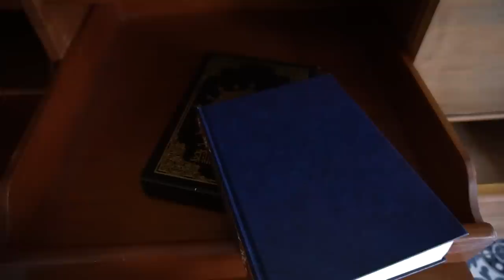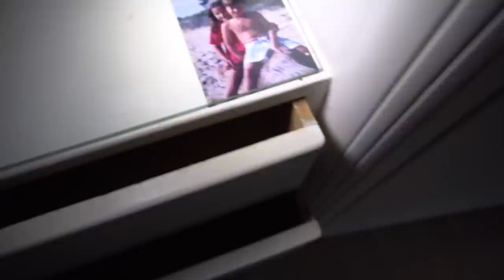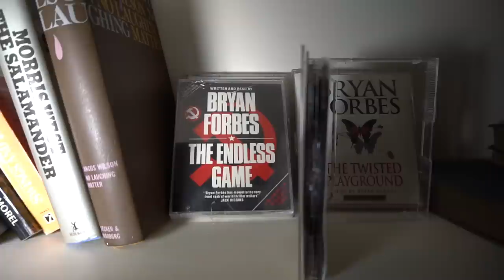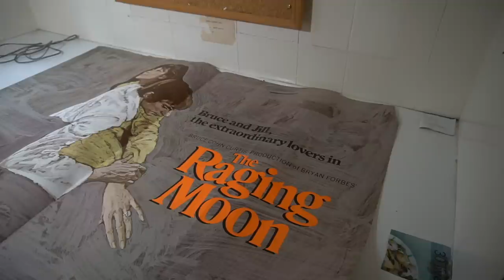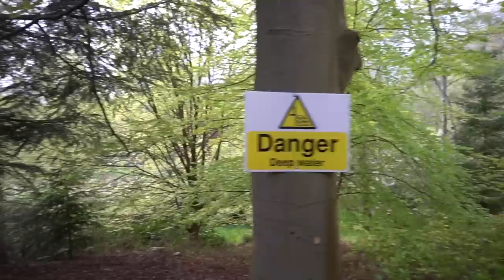Abandoned millionaires Mansion (HOW IS IT EVEN ABANDONED) film directors house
Uk film Directors mansion died 2013 house been abandoned over 6 years now, Bryan Forbes sadly passed away in this beautiful house on the 8th of may 2013. the house was stunning needs some up waiting but so sad to see another mansion rotting away, and heard even plans to pull this place down.

F YOU WISH TO BUY US A PIZZA THEN HERE IS THE LINK TO AWE PIZZA LINK LOVE YA ALL!!!

sony a6300 camera used for video

canon 80d for pictures